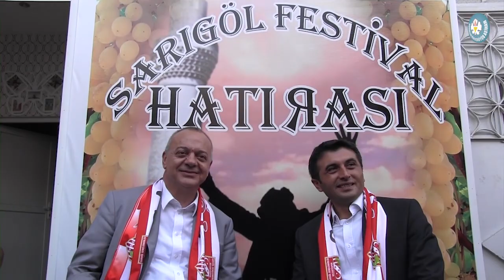Sarıgöl’ün Festivaline Başkan Ergün Renk Kattı